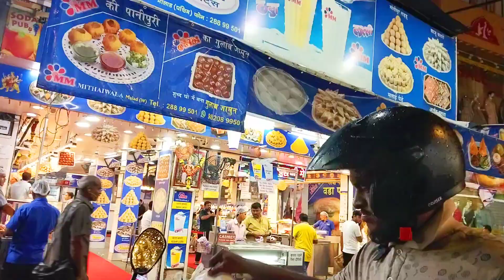going to Village / luggage packing hacks for short trip